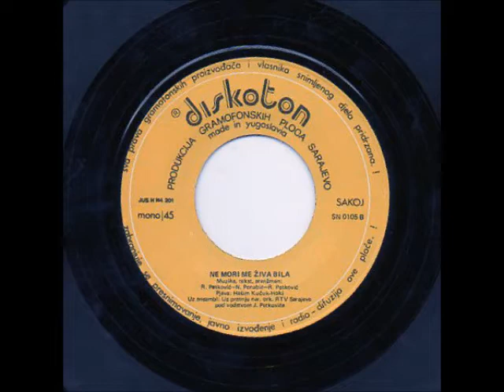Hasim Kucuk Hoki 1974 Za ljubav se zivi, Ilidza